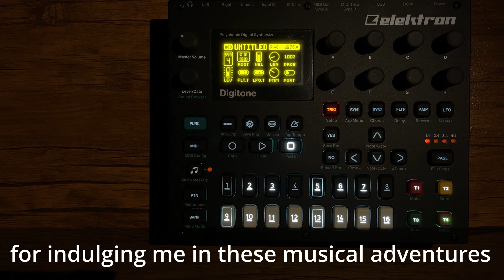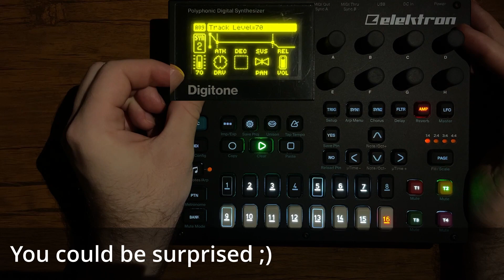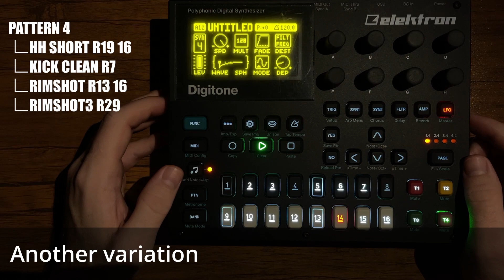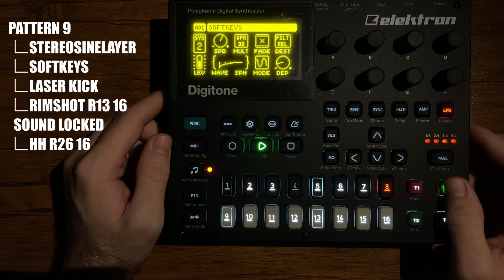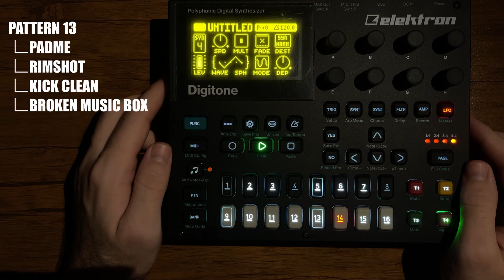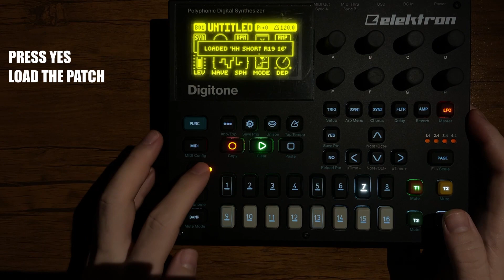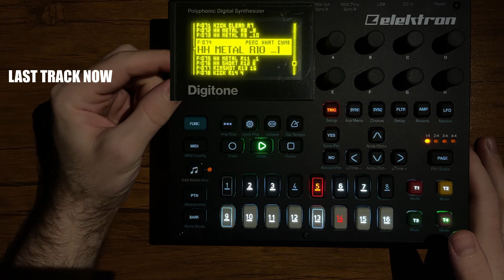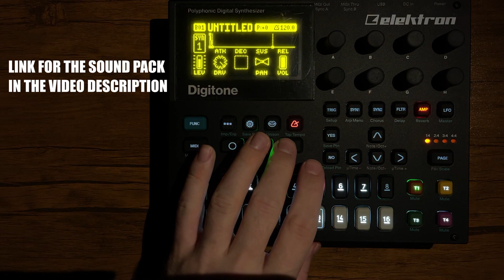[The500] Free Digitone Sound Pack (with Rhythm patches) and a small tutorial | Elektron Digitone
You are a bit more than 500 people subscribing to my channel (which is a surprise as I just sing over weird machines, so you must be weird like me, I like you ;)) so I would like to thank you all and I thought a little Sound pack for the Digitone (from my past jams and a few new ones) could be something nice to share with you. I'm no sound designer but you'll get 108 patches, including 36 "rhythm patches". Patches cover kick, snare, clap, rimshot, hi-hat, bass, pads, keys, sfx. If you like 3-4 patches, that'd be great! Instead of doing just a sound demo, I thought I could share a few ideas about the Digitone so yeah, you'll have plenty of reading ;)

It's "pay as you want" so $0 is totally fine! (Of course, more is welcome too haha)

0:00 thank you
0:33 drum 1
2:36 drum 2
3:15 drum 3
3:33 drum 4
3:55 drum 5
4:51 drum 6
5:15 drum 7
5:35 transition
5:41 demo 1
6:13 demo 2
6:45 demo 3
7:14 demo 4
7:20 demo 5
7:52 demo 6
8:30 demo 7
9:40 live rhythm patches

Hope you'll enjoy this sound pack!

Gear used:
Elektron Digitone
Blake Walt